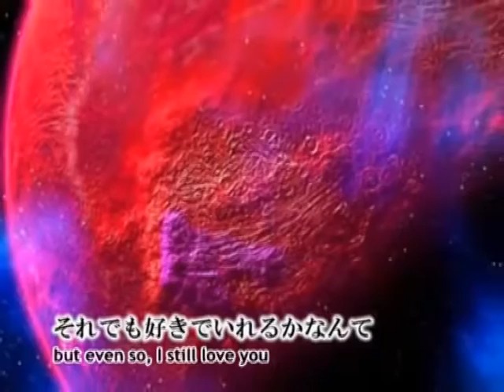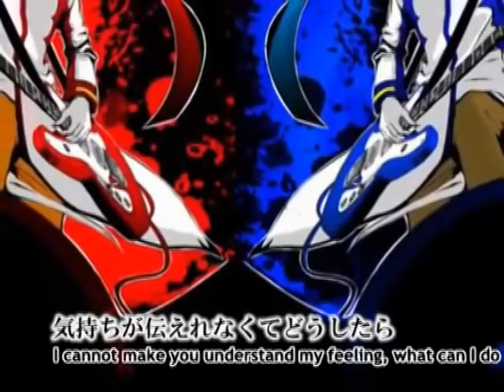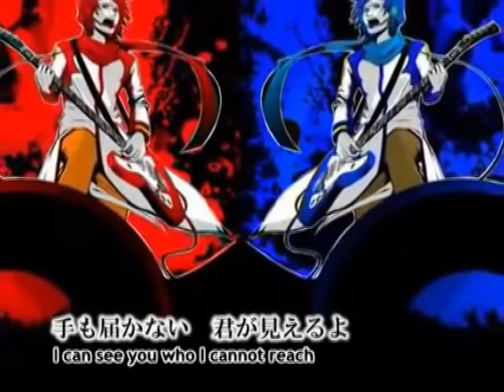愛は戦争 「Love is war」Thai ver.【D. Dell】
ลองทำสนองนีดตัวเองเท่านั้นล่ะน่อ =ц=
เหนื่อยมากจ่ะ. จะตายแล้วจ่ะ...ถังออกซิเจนมาทีสิเฮ้ย!!!//ผิด